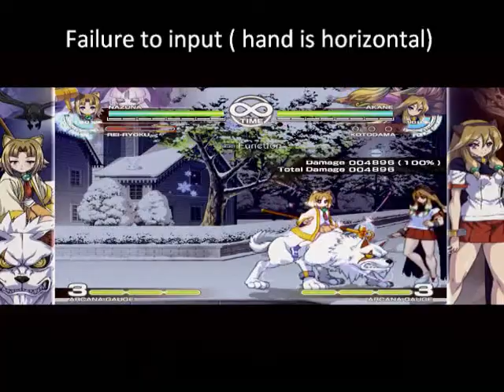Arcana Heart 3: Nazuna Critical Heart Tutorial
My first tutorial video. I was having some trouble with this attack, so I figured that I make this video in order to help those with the same problem. I hope that this helps.